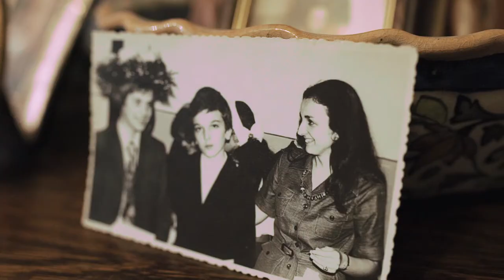Olivia Papa, Premiul Mentor 2017 (Bucureşti)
Timp de peste două decenii a predat vioara ca disciplină la Colegiul Național de Muzică „George Enescu” din București, formând generații de artiști excepționali, printre care se numără Răzvan Stoica și Mircea Dumitrescu, violoniști consacrați care au evoluat pe mari scene europene, din România până în Germania și din Olanda până în Italia. Dragostea pentru materia predată și răbdarea pe care o manifestă față de copii face ca însușirea tainelor viorii, „regina instrumentelor”, să pară ușoară. Este dascălul care vede „o lume întreagă” în ochii copilului, și știe să clădească acea punte de legătură între profesor și elev, datorită căreia orele de studiu, uneori repetitive, epuizante sau chiar plictisitoare, capătă o nuanță de joacă și umor, munca obligatorie devine un reflex, iar performanța și evoluția pe scenă devin bucurie – pentru artist și pentru audiență deopotrivă. Este unul dintre profesorii care își trăiesc vocația în fiecare clipă a vieții lor și pentru care încrederea că „împreună cu Dumnezeu, totul este posibil” este o realitate trăită. Sutele de premii obținute de elevii doamnei profesoare atestă calitățile sale deosebite de dascăl, dar și capacitatea de a transmite valorile omenești care stau la baza tuturor realizărilor extraordinare, cum ar fi respectul, empatia, perseverența și iubirea.

[HU] Több mint két évtizede kiváló művészgenerációk nevelésével foglalkozik: hegedűt tanít a bukaresti „George Enescu” Nemzeti Zeneművészeti Kollégiumban, ahonnan olyan elismert hegedűművészek kerülnek ki, mint az Európa nagy színpadain – Romániától Németországig és Hollandiától Olaszországig – fellépő Răzvan Stoica és Mircea Dumitrescu. A tanított tárgy szeretete és az a türelem, amivel a gyerekek felé fordul megkönnyítik a hegedűtanulást, a „hangszerek királynője” titkainak kifürkészését. Olyan tanítómesterrel van dolgunk, aki egy „egész világot” fedez fel a gyermekek szemében és jól ért ahhoz, hogy a tanítvány és tanára közötti kapcsolatot kiépítse. Ennek következményeként az olykor ismétlésre alapuló, kimerítő vagy éppen unalmas tanórák humoros játékossággal telítődnek, miközben a kötelező munka reflexszerűvé válik, a színpadi teljesítmény és előbbre jutás pedig öröm lesz, mind a művész, mind pedig a nézők számára. Olyan tanár ő, aki élete minden percében hivatásának él, számára annak a hite, hogy „Istennel minden lehetséges” megélhető valósággá válik. Kiváló tanári képességeit diákjainak több száz elismerő oklevele, díjak tömkelege bizonyítja, ezek ugyanakkor azt is alátámasztják, hogy különleges képességgel tudja továbbadni azokat az emberi értékeket – tiszteletet, empátiát, kitartást, szeretetet – melyek az elsőrangú alkotások sajátjai.